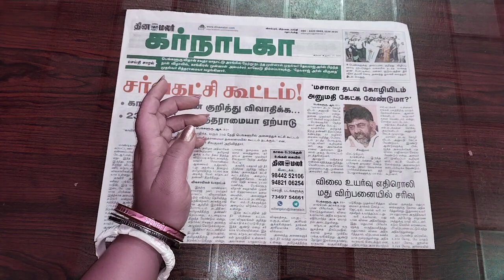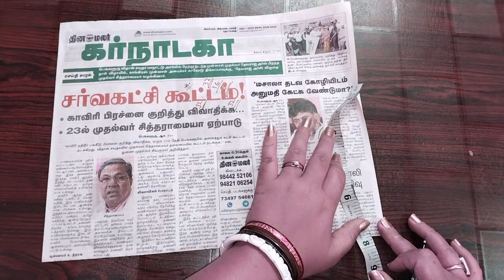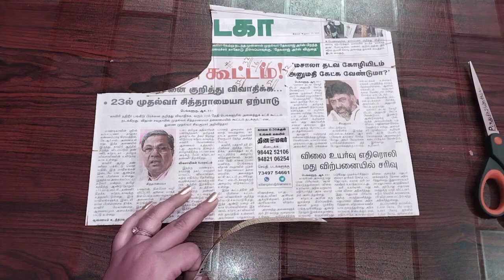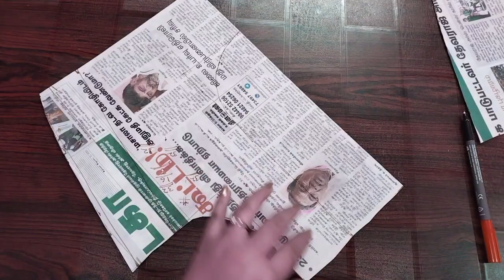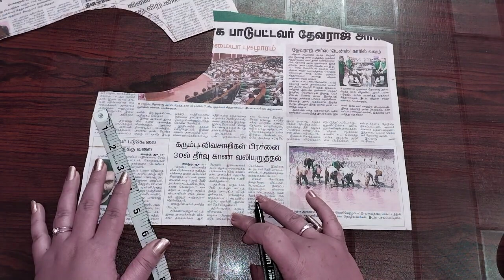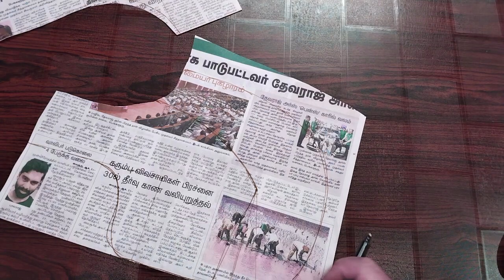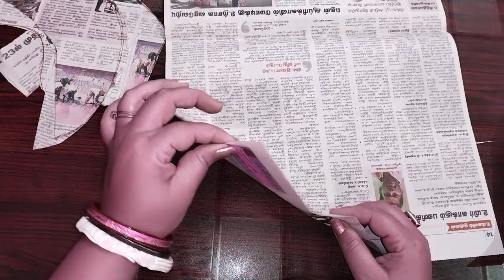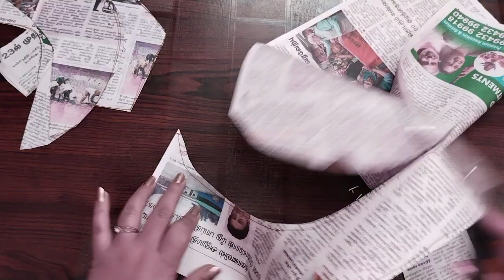सब्यसाची ब्लाउज़ की कटिंग और सिलाई सीखें l Sabyasachi Blouse Cutting & Stitching l Sabyasachi Blouse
हेलो दोस्तो आज की इस वीडियो में सब्यसाची ब्लाउज़ की कटिंग और सिलाई करना सिखाएंगे तो आप लोग इस वीडियो को पूरा डेकिए वीडियो बहुत ही हेल्पफुल होने वाली है ।

This is a very easy Tutorial on Sabyasachi Blouse Cutting and stitching in Hindi , Designer blouse and and Blouse Design with detailed explanation .

So Be sure To wath it Fully .

This Video is a complete Tutorial on Sabyasachi Blouse from measurement , cutting to stitching and you will  learn all this in a very very easy way
we have also made several other type videos on Blouse like simple , Belt blouse , princess cut blouse , katori blouse etc

This Video is especially for beginners
so, Best of luck.
Keep Watching
Keep Learning